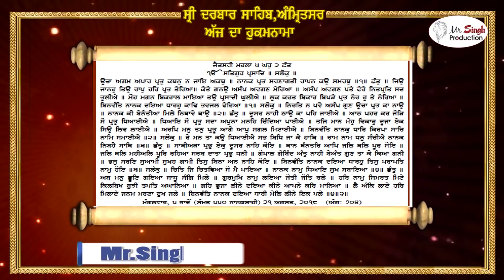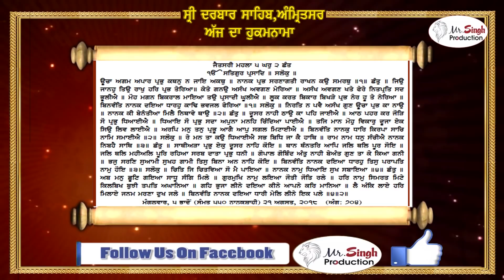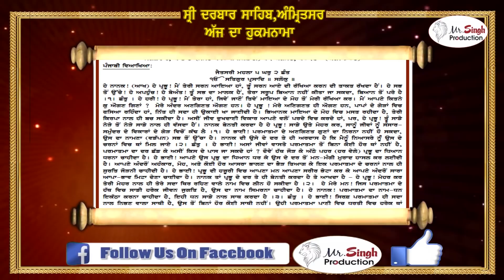ਹੁਕਮਨਾਮਾ ਸ਼੍ਰੀ ਦਰਬਾਰ ਸਹਿਬ ਸ਼੍ਰੀ ਅੰਮ੍ਰਿਤਸਰ ਸਹਿਬ ਜੀ ਤੋਂ ਅੱਜ ਦਾ ਮੁੱਖਵਾਕ